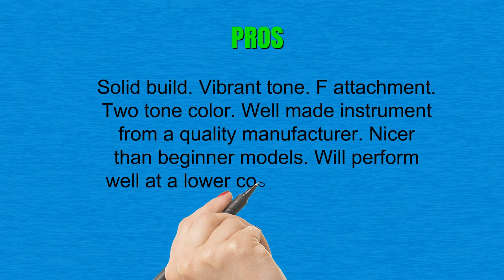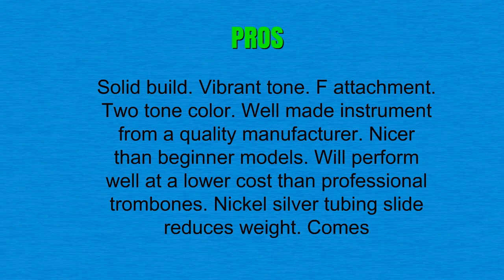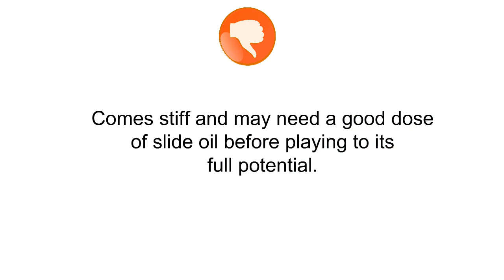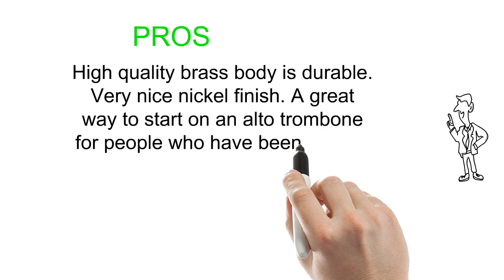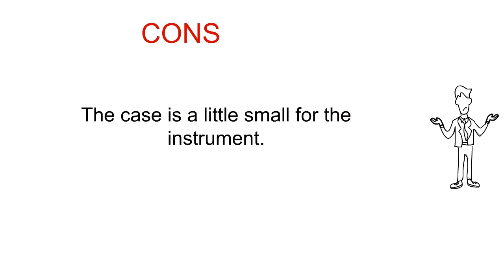Trombones Reviews of 2019 - Best Trombones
3. Bach TB711F Prelude Trombone, F Attachment
2. Mendini MTB-31 Intermediate B Flat Tenor Slide Trombone with F Trigger with Tuner, Case, Mouthpiece, Gloves and Cleaning Cloth
1. Brand New Eb Alto Trombone w/ Case and Mouthpiece- Nickel Plated Finish